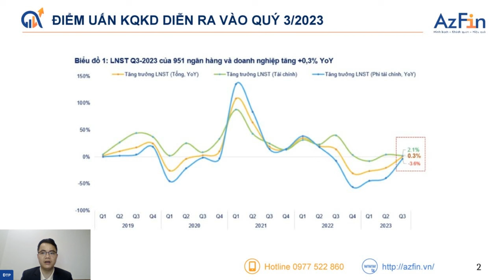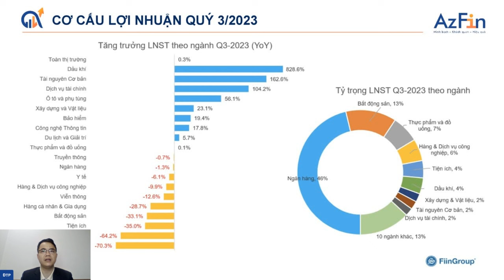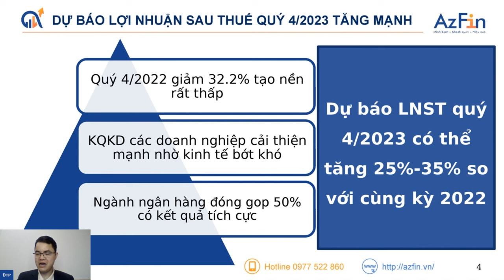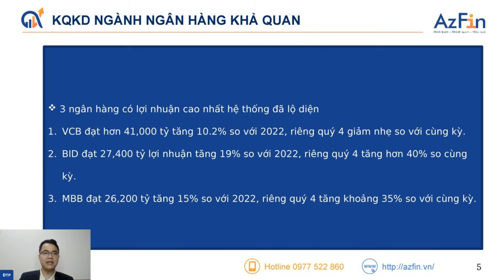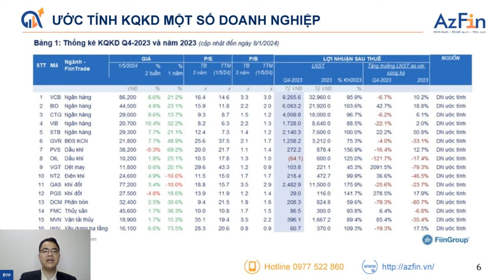DỰ BÁO KQKD QUÝ 4/2023 | PHẦN TRÌNH BÀY 14/1/2024